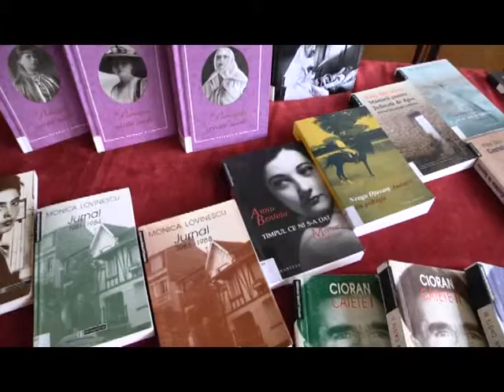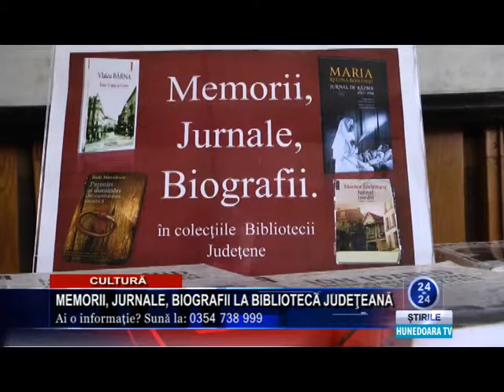Memorii, jurnale, biografii